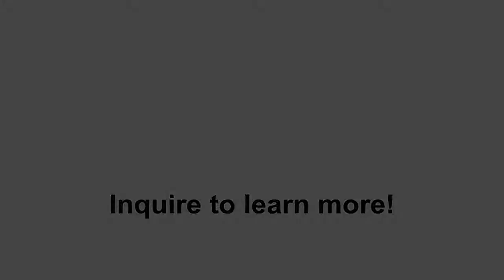Oscar Bach Bench | Wrought Iron Bench | Mid-Century| Clarke Auction Gallery